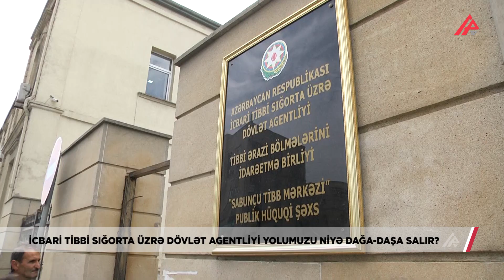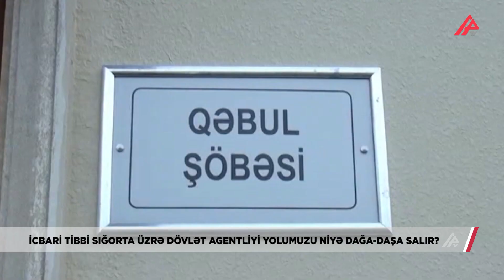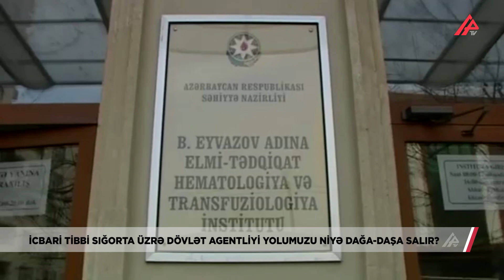İcbari Tibbi Sığorta üzrə Dövlət Agentliyi yolumuzu niyə dağa-daşa salır? - APA TV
İcbari tibbi sığorta sistemi Azərbaycan səhiyyəsində müsbət dəyişikliklər yaratsa da, bu sahədə hələ də bəzi problemlər qalmaqdadır. Əsas xoşagəlməz hallardan biri süründürməçilikdir.
Dünya təcrübəsində belədir ki, vətəndaş ən uyğun bildiyi xəstəxanaya gedir, elə oradaca sığorta ilə bağlı sənədləşmələr həll edilir və müayinə-müalicə prosesi başlayır. Ancaq ölkəmizdə hər xəstəxanada sığorta qeydiyyatı aparılmır. Yəni ölmək üzrə olsan belə yaxınlıqdakı klinikaya  getmək üçün mütləq qeydiyyatın aparıldığı başqa xəstəxanaya getməlisən, ordan səni istədikləri yerə yollamalıdırlar. Qeydiyyat prosedurunun aparıldığı yerlər məhdud olduğunda insanlar uzun-uzadı növbələrdə gözləməli olurlar. Ən ağır xəstələr belə bəzən saatlarla növbə gözləyirlər.

Digər bir məsələ… Vətəndaşlar şikayət edirlər ki, əksər hallarda onları istədikləri həkimə deyil, özləri uyğun bildikləri həkimə yollayırlar. Hətta hər göndərilən xəstəyə görə həkimdən 20 manat alındığını iddia edənlər belə var.

İcbari Tibbi Sığorta üzrə Dövlət Agentliyindən isə sorğumuza cavab olaraq bildirildi ki, vətəndaş həkim seçimində azaddır. Vətəndaş şəxsiyyət vəsiqəsi ilə dövlət tibb müəssisəsinə yaxınlaşdıqda ixtisas üzrə istənilən həkimi seçə bilər. Habelə özəl tibb müəssisəsinə göndəriş verilərkən vətəndaş həmin özəl tibb müəssisəsini və orada çalışan həkimi seçməkdə də sərbəstdir.
Amma vətəndaşlar reallığın heç də belə olmadığını bildirirlər.

Ekspertlərin fikrincə, vətəndaşların icbari tibbi sığortadan yararlanmasında hələ də problemlər yaşanır. Həmçinin bu sahədə zəif təbliğatın aparılması da ciddi boşluqların yaranmasına səbəb olub.

Aydın Əliyev onu da qeyd etdi ki, bu gün icbari tibbi sığorta ilə aidiyyatı tibb müəssisələrinə müraciət edən vətəndaşlar çaş-baş qalırlar. Çünki bu xəstəxanaların əksəriyyətinin maddi texniki bazasında çox ciddi problemlər var.

Qeyd edək ki, vətəndaşlar poliklinika və Ailə Sağlamlıq Mərkəziləri istisna olmaqla, yaşadıqları və ya qeydiyyatda olduqları ərazidən asılı olmayaraq, ixtisaslaşdırılmış ambulator tibbi yardım üçün göndəriş olmadan həm yaşadığı ərazi üzrə, həm də digər şəhər və rayonlarda TƏBİB-in tabeliyində olan istənilən dövlət tibb müəssisəsinə və Səhiyyə Nazirliyinin tabeliyindəki 9 elmi-tədqiqat institutlarına müraciət edə bilərlər. Bu elmi-tədqiqat institutlarına Milli Hematologiya və Transfuziologiya Mərkəzi və bölmələri, K.Y.Fərəcova adına Elmi-Tədqiqat Pediatriya İnstitutu, Akademik C.M.Abdullayev adına Elmi-Tədqiqat Kardiologiya İnstitutu, V.Y.Axundov adına Elmi-Tədqiqat Tibbi Profilaktika İnstitutu, Elmi-Tədqiqat Ağciyər Xəstəlikləri İnstitutu, Elmi-Tədqiqat Mamalıq və Ginekologiya İnstitutu, Azərbaycan Elmi-Tədqiqat Travmatologiya və Ortopediya İnstitutu, Azərbaycan Elmi-Tədqiqat Tibbi Bərpa İnstitutu, Akademik M.A.Topçubaşov adına Elmi Cərrahiyyə Mərkəzi daxildir.